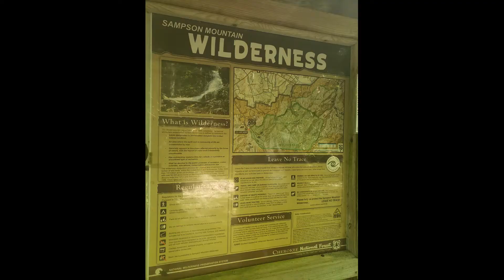Horse Creek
Out off 107 towards Farmers Daughter restaurant.  Left on Horse Creek and follow it out.  The creeks were so full!  If you like getting wet and crossing creeks, this one is for you!